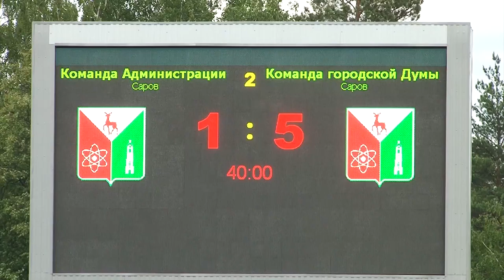Городская дума:администрация города - 5:1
Депутаты и чиновники сменили деловые костюмы на спортивную форму и в футбольном матче выяснили, кто сильнее, быстрее и точнее.